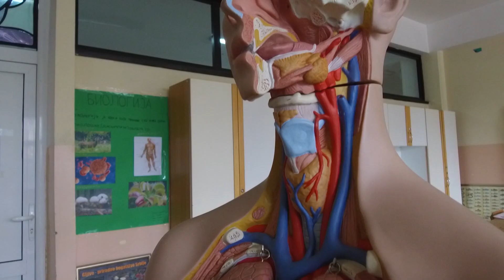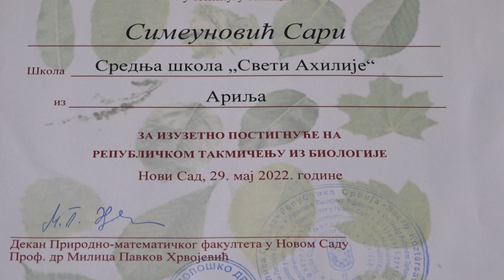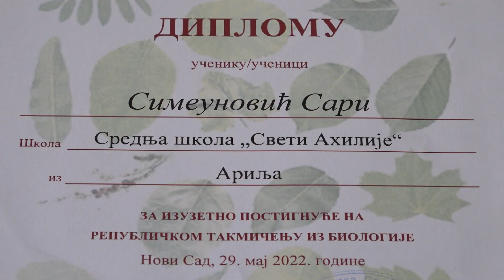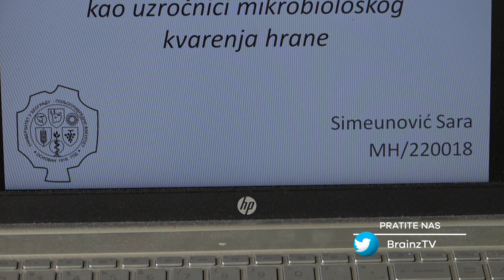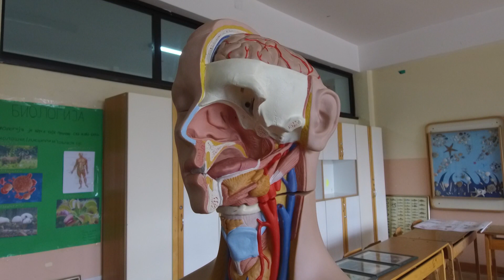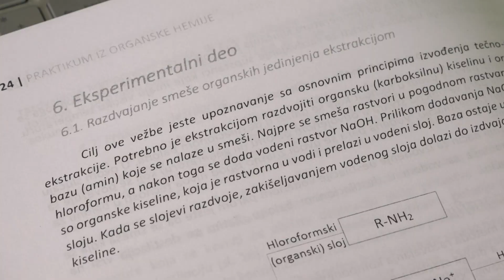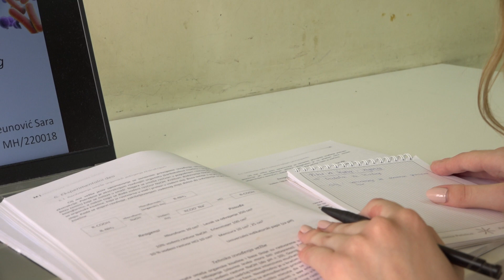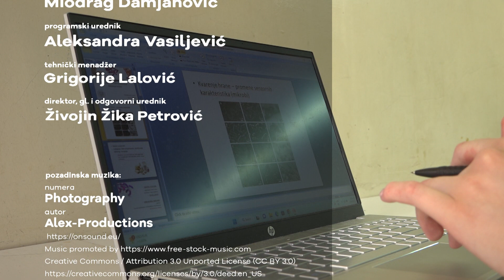Šampioni znanja - Sara Simeunović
Sara Simeunović je vrsna studentkinja Poljoprivrednog fakulteta Univerziteta u Beogradu, članica Istraživačke stanice Petnica, gaji veliku ljubav prema recitovanju, nosilac prvog mesta na Republičkom takmičenju iz biologije!